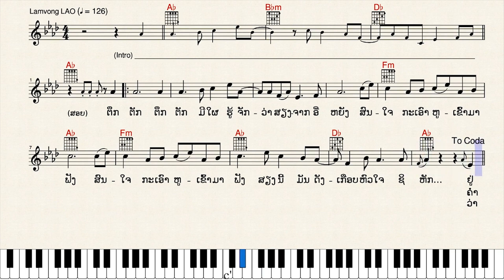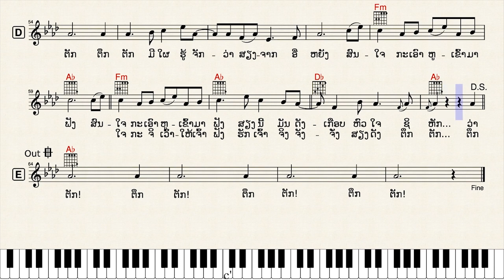199-ໂນຕເພງ “ຕຶກຕັກ” by Phomma SOMSOUTHY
ເພງ “ຕຶກຕັກ”
(ສະບັບແກ້ໄຂເນື້ອຮ້ອງໃໝ່ ອີງຕາມຂໍ້ມູນຢັ້ງຢືນຈາກນັກຮ້ອງຕົ້ນສະບັບ : ຈັນທະຣາ ອຸເທນສັກດາ...)
ເນື້ອຮ້ອງ & ທຳນອງ : ພົມມາ ສົມສຸທິ (ຫຼັງຈາກນໍ້າຖ້ວມວຽງຈັນປີ 1966)
ນັກຮ້ອງຕົ້ນສະບັບ : ຈັນທະຣາ ອຸເທນສັກດາ
Keyboard : PSR S950
Style : RumbaIsland (Lamvong Lao)
Key : Ab (Tempo : 126)

(ສອຍ)
ຕຶກຕັກ ຕຶກຕັກ ມີໃຜຮູ້ຈັກວ່າສຽງຈັກອີ່ຫຍັງ
ສົນໃຈກ່າເອົາຫູເຂົ້າມາຟັງ (ຊໍ້າ)
ສຽງນີ້ມັນດັງ ເກືອບຫົວໃຈຊິຫັກ

1) ຢູ່ດຽວປ່ຽວເອກາ ໄປທຽວຊອກຫາຜູ່ຊິມາຮ່ວມຮັກ
ເມື່ອສອງສາມມື້ຜ່ານມາ ອ້າຍເຫັນແກ້ວຕາຢູ່ທ່າເຮືອບັກ
ໂທ້ສວຍ... ສວຍງາມບາດໃຈແທ້
ນ້ອງບໍ່ຫຼຽວແລ ອ້າຍກໍຄົງອົກຫັກ

(ສອຍ)

2) ຄໍ່າຄືນຂ້ອຍນອນໜາວ ຄຶດເຖິງເຈົ້າໂລດບໍ່ມີຍາມພັກ
ເອິກເປົ່າມັນເສົ້າອີ່ຫຼີ ກໍເພາະບໍ່ມີຜູ່ໃຫ້ນອນໝູນຕັກ
ໂອ້ຍໜາວ... ເຫັນເຈົ້າແຕ່ມື້ນັ້ນ
ອ້າຍເກັບໄປຝັນ ຈົນໜາວສັ່ນງັກໆ

(ສອຍ)

3) ວ່າຮັກຄືຢາພິດ ແຕ່ອ້າຍພໍຈິດຈະລອງຊີມພິດຮັກ
ຂໍພຽງໄດ້ແນບເອິກສາວ ຊີວິດບໍ່ຍືນຍາວອ້າຍກໍຂໍສມັກ
ໄດ້ຫອມ... ໄດ້ອີງໄດ້ພີງຂວັນ
ຕາຍກ່າຊ່າງມັນ ເພາະວ່າໃຈອ້າຍມັກ

(ສຸດທ້າຍ)
ຕຶກຕັກ ຕຶກຕັກ ມີໃຜຮູ້ຈັກວ່າສຽງຈັກອີ່ຫຍັງ
ສົນໃຈກ່າເອົາຫູເຂົ້າມາຟັງ ສົນໃຈກ່າຈິເວົ້າໃຫ້ເຈົ້າຟັງ
ຮັກເຈົ້າຈິງຈັງ ຈັ່ງສຽງດັງຕຶກຕັກ
ຕຶກຕັກ...ຕຶກຕັກ...ຕຶກຕັກ...